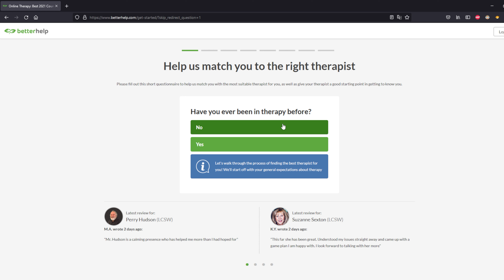Medical Trauma & Growing up Sick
Follow the "More Than Just Me" Foundation and help them change the world!